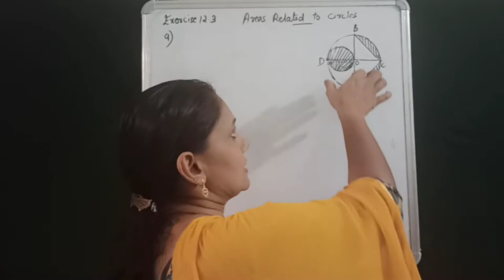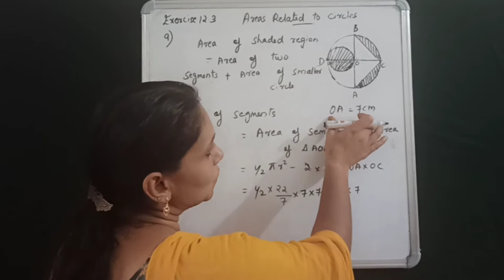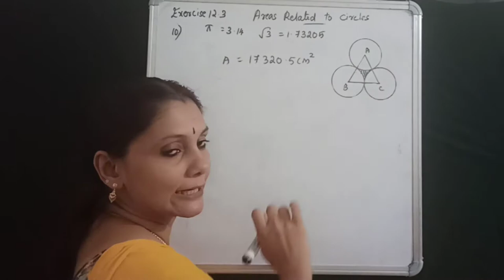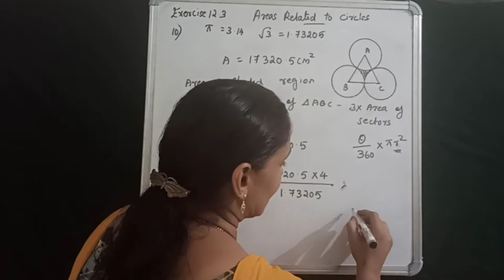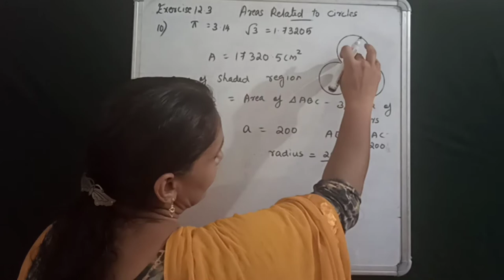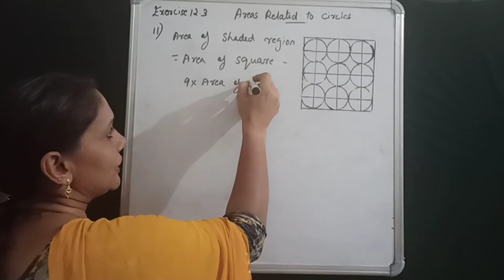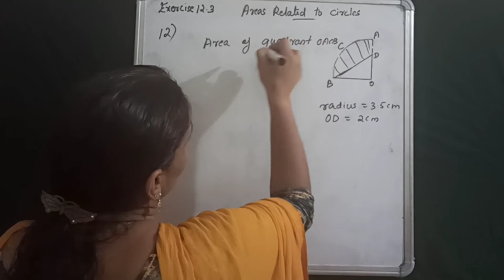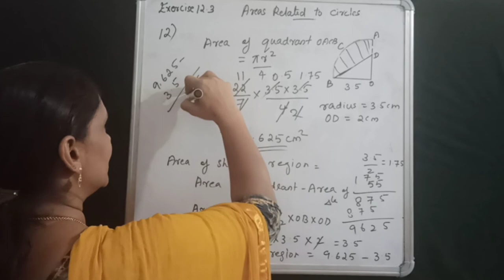Class 10 Maths Areas Related to Circles Exercise 12.3 Questions 9 to 12 in Malayalam NCERT CBSE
CLASS 10 MATHS AREAS RELATED TO CIRCLES EXERCISE 12.3 Q. 9 to 12  in Malayalam NCERT CBSE
Query solved

Solving exercise 12.3 questions 9 to 12 in malayalam

Solving exercise 12.3 questions 6 to 8 in malayalam

Solving exercise 12.3 questions 1 to 5 in malayalam

areas of circles
area of semi circles
area of equilateral triangle
area of right triangle